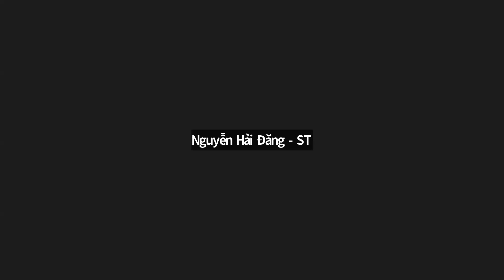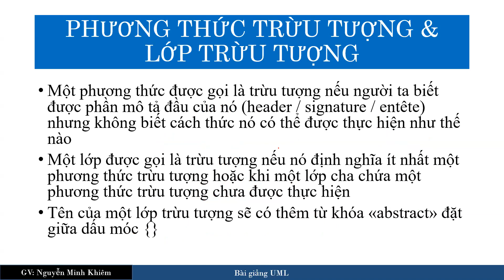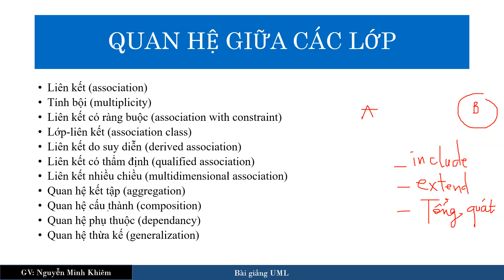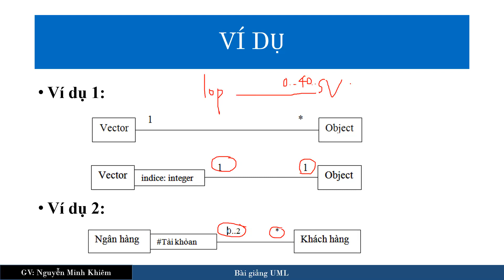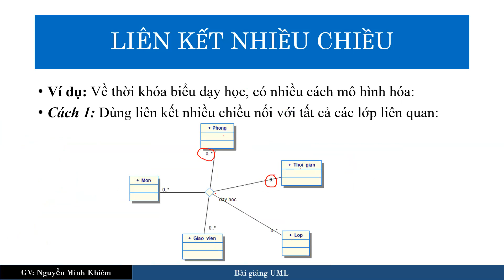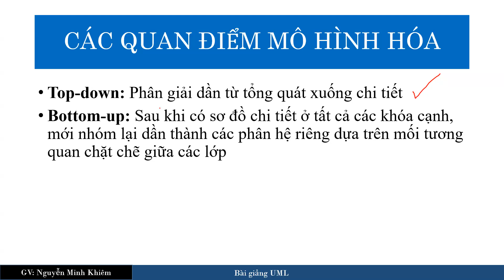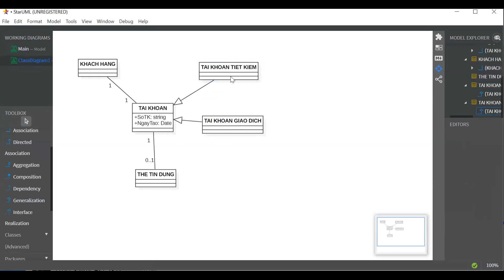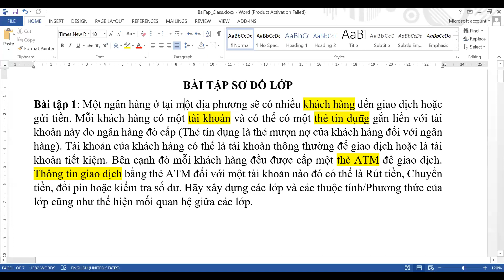CT182 | Ngôn ngữ mô hình hóa | Buổi 2